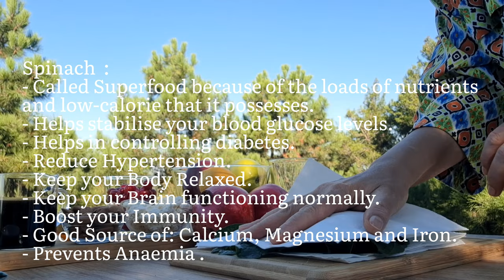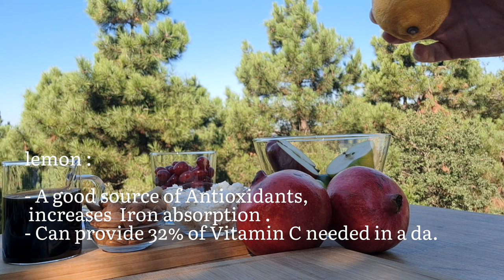The Best Fresh Pomegranate Salad!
Pomegranate with 6 other powerful Ingredients makes this dish a great start for a Fresh, Light and Happy day.
Ingredients :
- Handful Spinach
- 1/2 Red Apple
- 1/2 Green Apple
- 1/2 Cup Feta Cheese
 1/2 Cup Pomegranate
- 1/2 Cup Cranberries
- 1 Tablespoon Lemon Juice
- 1/2 Tablespoon Balsamic vinegar
- 1 Tablespoon Honey
- 10 pieces Almonds.
Spinach: ☘
-Called Superfood because of the loads of nutrients and low-calorie that it possesses.
-Helps stabilise your blood glucose levels.
-Helps in controlling diabetes.
-Reduce Hypertension.
-Keep your Body Relaxed.
-Keep your Brain functioning normally.
-Boost your Immunity.
-Anti _Ageing properties.
-Glowing Skin.
-Prevents Anaemia.
-Good source of:Calcium, Magnesium, and Iron.
Apple: 🍏 🍎
Rich in Fiber.
Good source of Antioxidants.
High in Vitamins.
Good for Hair and Skin.
Great for Mental Health.
Anti_ageing properties.
Lemon: 🍋
A good source of phytonutrients, wich may play a role in the prevention
and treatment of diseases
High of Vitamin C
Pomegranate :
- Protects Against Alzheimer's Disease.
- Helps Protect Against Heart Disease
- It's a Powerful for Nutrients such as
. Ascorbic Acid
.Polyphenols
.Potassium
.Vitamin B6
.Vitamin C
- Support Immune System
- Lower Blood Pressure
- Helps Burn Fat Faster
Cranberries :
- Helps boost Collagen production.
- Antioxidant.
- Lower Inflammation.
- Contain lots of Vitamin C.
- High in Fiber.
Cheese  : 🧀
- Excellent choice for high protein,
- Strengthen bones and teeth.
- Maintain blood sugar levels.
- Good for heart health.
- Rich Source of folate.
- Boost weight loss.
Mandarin  :
- Contain Vitamins A, B, and C
- Helps Flush out Toxins
- Strengthen Your Bones
Almonds:
- Almonds source of Calcium, Zinc, Vitamin E and Magnesium.
Honey: 🍯
- Full of Polyphenols that protect Cells.
- Contains Carbohydrate, Calories, Vitamins( C, B6) and Minerals (Manganese and Iron)
- Plus Riboflavin 2%.
and it will motivate me to add more easiest and healthier Recipes as snacks, puddings, granola and drinks.
💚RATE THE MOVIE ! I will be happy and will help in the development of the channel "fresh n facile ".
Music
SONG                         Tango de la  Noche
ARTIST                       Wayne Jones.